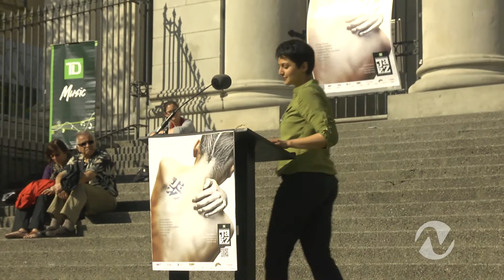City Lights - 27th TD Vancouver International Jazz Festival 2012 Media Announcement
27th TD Vancouver International Jazz Festival 2012 Media Announcement

We checked out the TD jazz fest media announcement to see what we can expect from this years festival. New locations and interactive jazz art, this year is sure to take things to the next level!